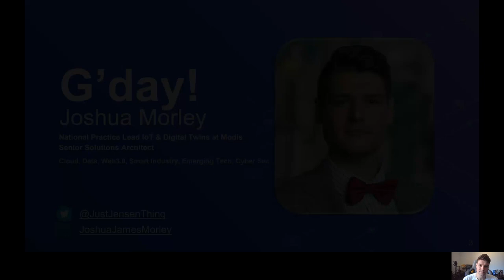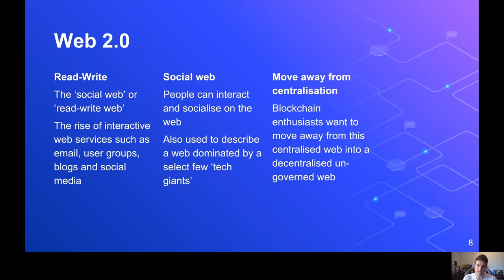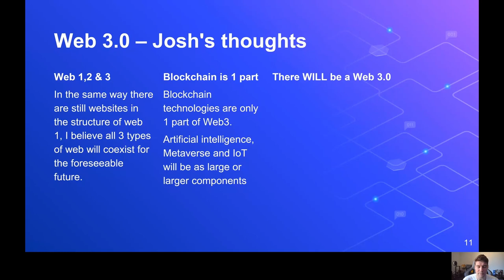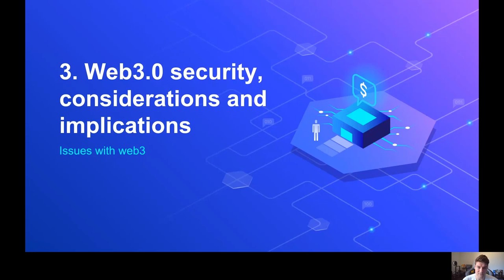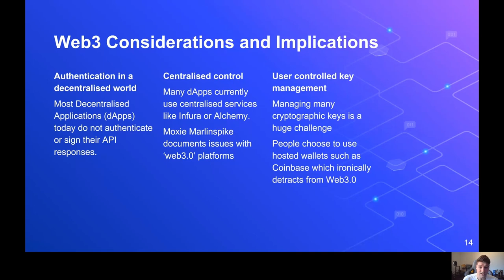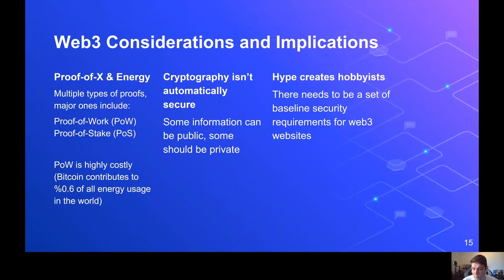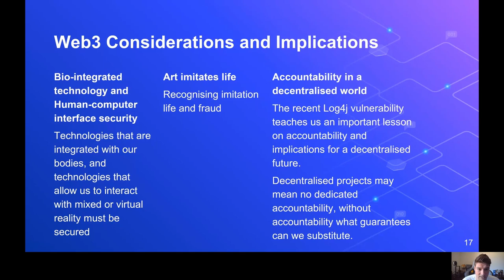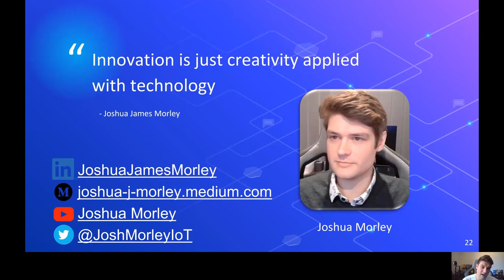Considerations and Implications of not Securing Web3.0 Technologies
Joshua Morley (Modis National Practice Lead for Internet of Things and Digital Twins) presents guest lecture at La Trobe University on the topics of the Web 3.0, Web3, His definition/prediction of what web3 will look like as well as some issues to consider in terms of cyber security, sustainability and ethics. Before giving some suggestions on how to develop web3 technologies in a safe and secure way